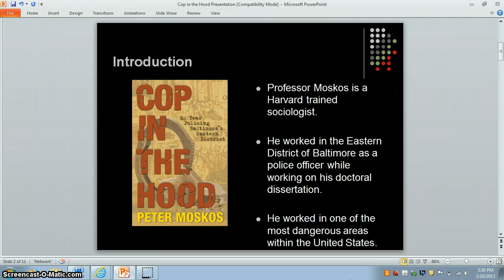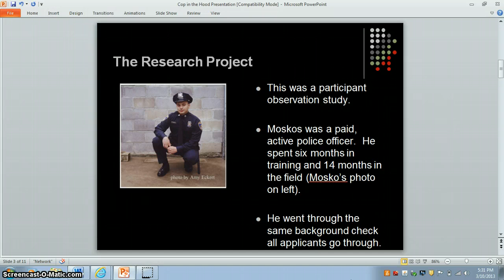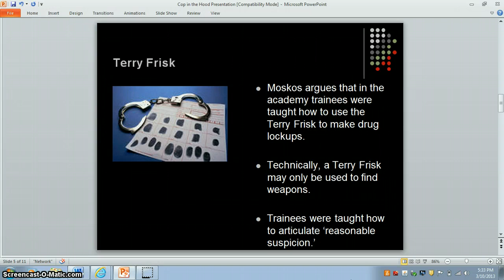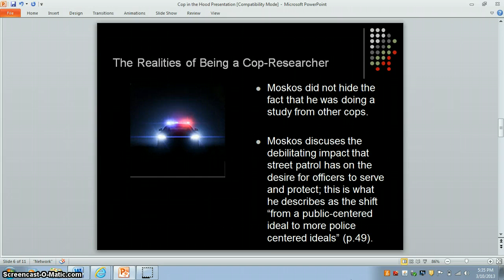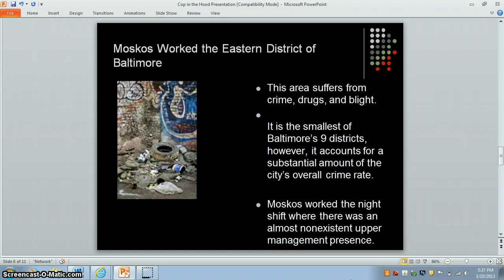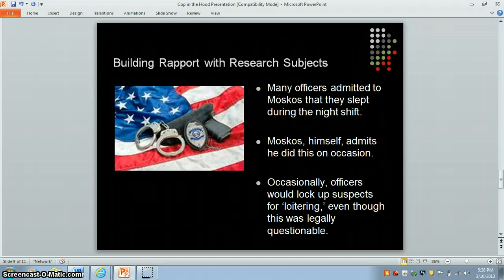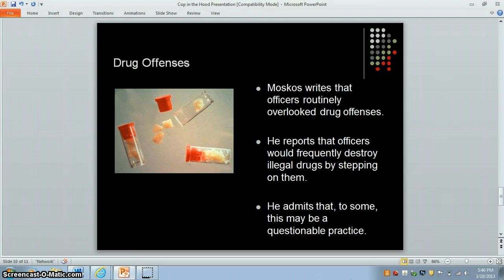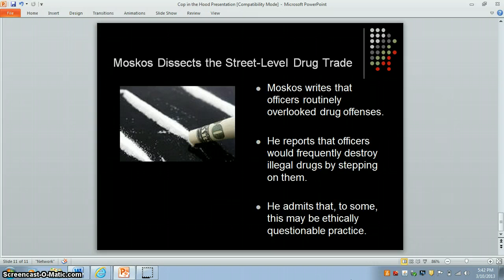Cop in the Hood: An Examination of Peter Mosko's Book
In this presentation, Professor Robert M. Worley examines the open chapters of Peter Moskos' award-winning book, Cop in the Hood.